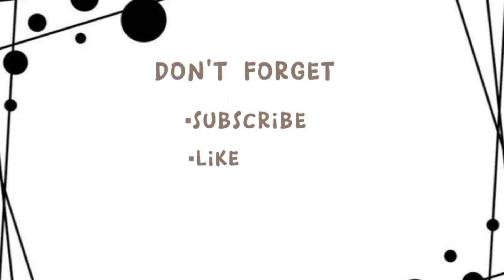BIODATA DAN PROFIL FAUZAN ZAN • PRO PLAYER PUBG CAPAI RANK CONQUEROR TERBAIK INDONESIA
Source:
• Instagram Fauzan Zan